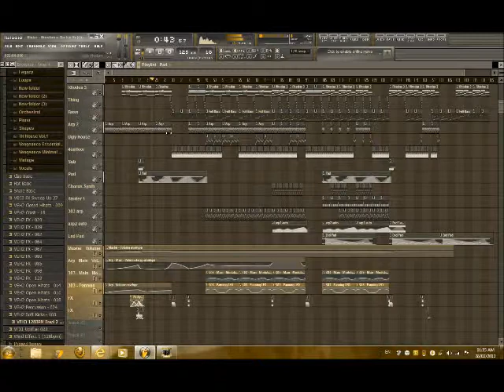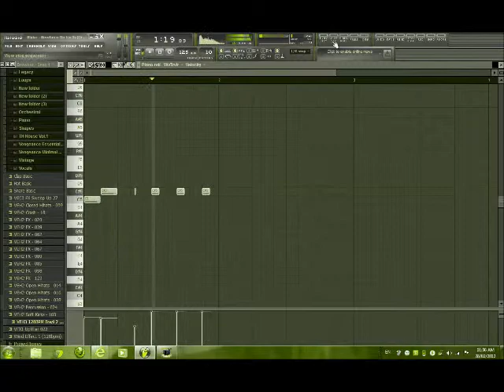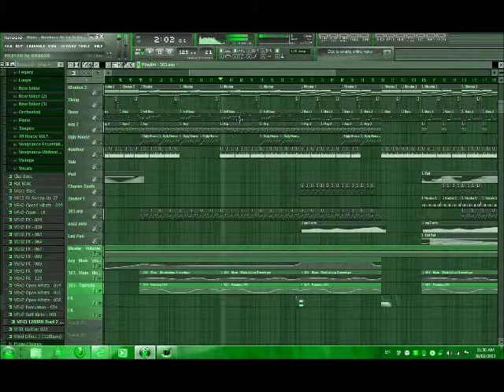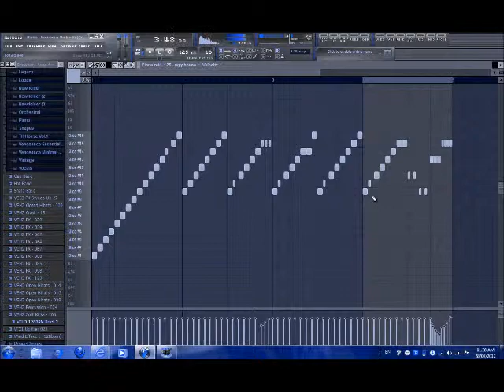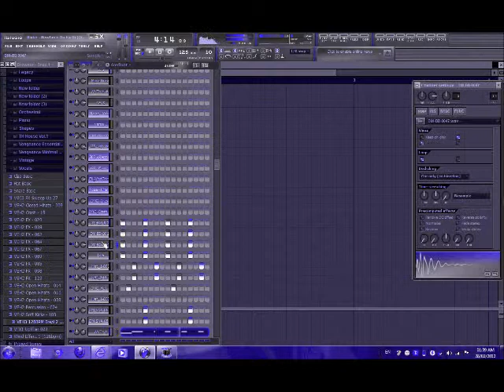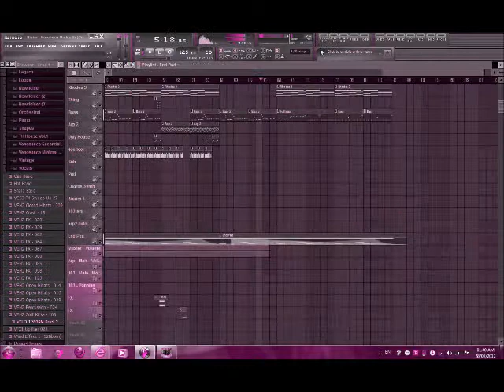Nowhere On Earth (Grey Goose Tech Remix)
My First Tech House Remix ,